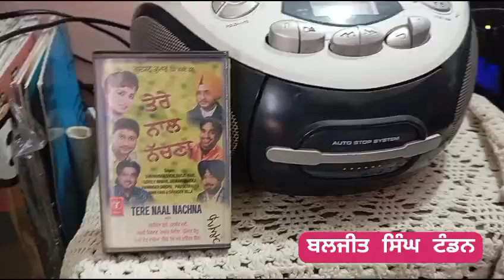Pali Detwaliya.. ਭਾਈ ਹੁੰਦੇ ਨੇ ਭੈਣਾਂ ਦੇ ਸਿਰ ਸਾਏ